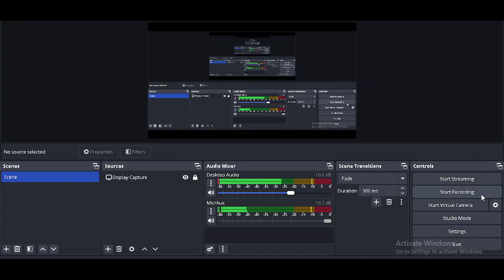CLASS 11 MATHS PYQS 2024 PART 5